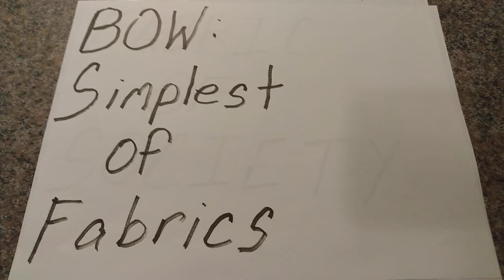©BOW/VEIL; SIMPLEST OF FABRICS/FABRIC OF SOCIETY! TORN INTO!®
This is a new school of thought and understanding. Do not use or teach without express permission of the content owner.